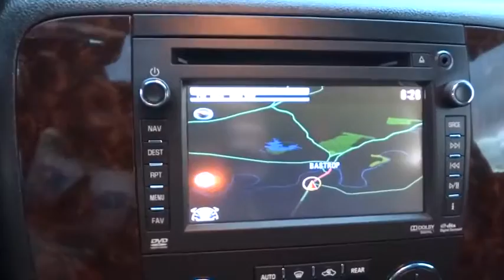2012 GMC Yukon Austin, San Antonio, Bastrop, Killeen, College Station, TX 363753A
2012 GMC Yukon

702 State Hwy 71 West

Look at this 2012 GMC Yukon Denali. Its Automatic transmission and Gas/Ethanol V8 6.2L/378 engine will keep you going. This GMC Yukon has the following options: XM NavTraffic is available in over 100 markets and works with your vehicle's navigation system to give you continuously updated traffic data right when you need it most - while you're driving. You'll avoid traffic tie-ups, save time and gas by getting alternate routes, and, in some cases, receive traffic speed and drive-time information. Plus, you can use NavTraffic at the same time you're enjoying SiriusXM Satellite Radio. You'll find that once you start using NavTraffic, you won't want to drive without it. (Includes 90 days of service. Included and only available with (UYS) Audio system with navigation. Requires a subscription sold separately by SiriusXM after trial period which is continuous until you call SiriusXM to cancel. Available only in select markets. Wipers, front intermittent wet-arm with flat blade and pulse washers, Wiper, rear intermittent with washer, Windows, power with driver Express-Down and lockout features, Wheels, 4 - 20 x 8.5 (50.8 cm x 21.6 cm) chrome aluminum, Wheel, 17 (43.2 cm) full-size, steel spare, Warning tones headlamp on, key-in-ignition, driver and passenger buckle up reminder and turn signal on, Visors, driver and front passenger illuminated vanity mirrors, padded with cloth trim, extends on rod includes corner storage pockets on back of visors, Shale-colored, Universal Home Remote includes garage door opener, programmable, and Transmission, 6-speed automatic, electronically controlled with overdrive, tow/haul mode and tap up/tap down shifting. Test drive this vehicle at Covert Chevrolet Buick GMC, 702 Hwy 71 West, Bastrop, TX 78602.